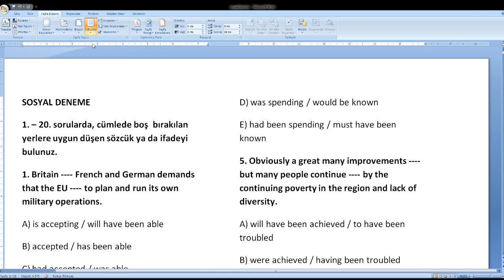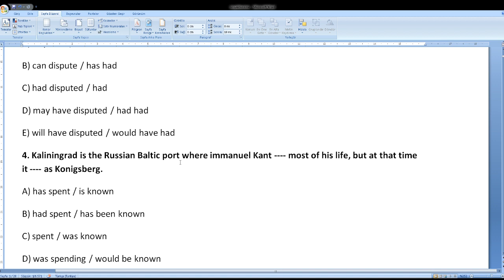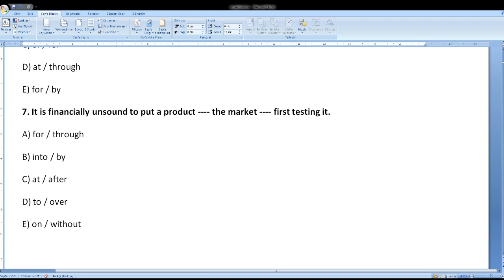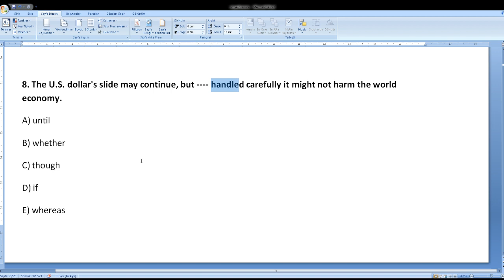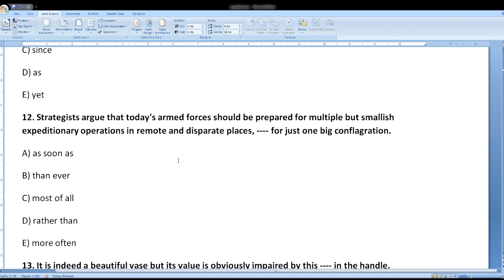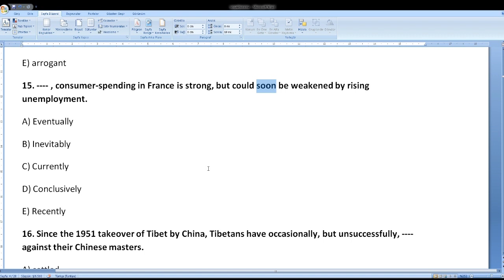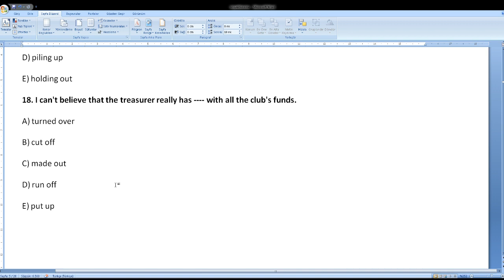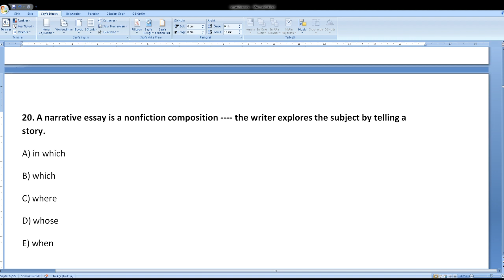SOSYAL DENEME 1-20. SORULAR YÖKDİL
ONLINE-OFFLINE VE ÖRGÜN PROGRAMLARIMIZDAN FAYDALANMAK İÇİN BİZE ULAŞIN